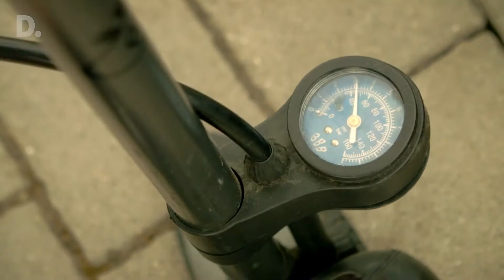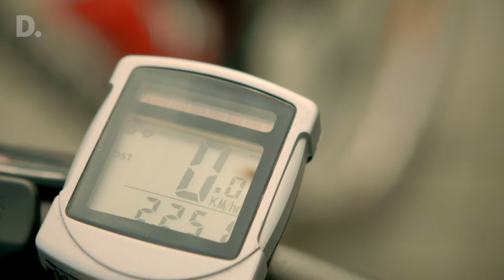Deloitte biketrip 2017